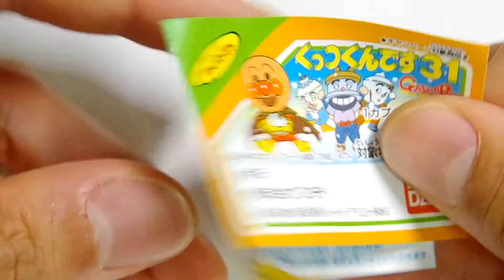アンパンマン☆くっつくんです31～おことちゃん～